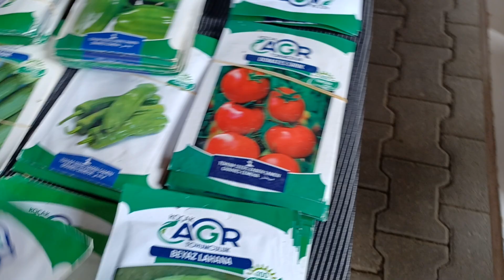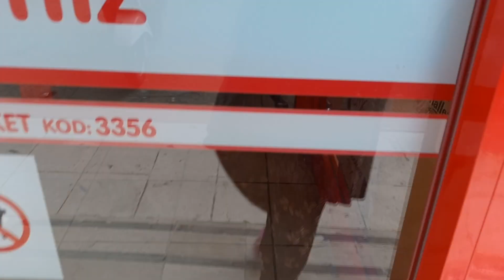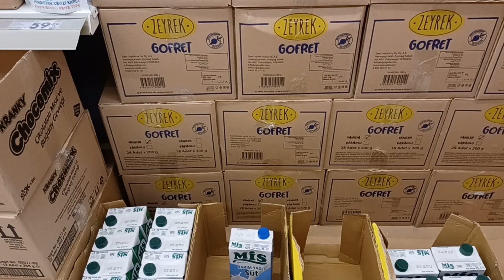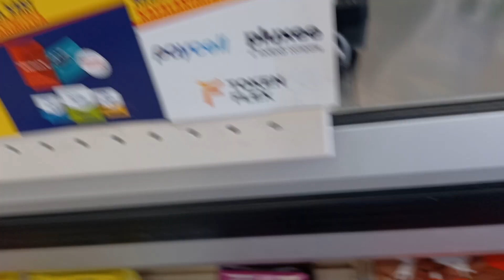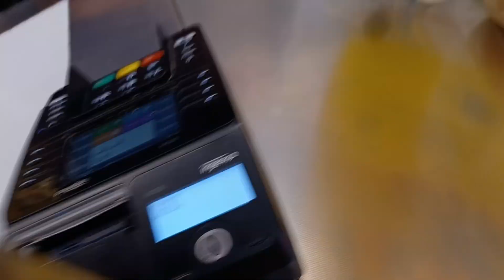türkiye cuma pazari alisveris